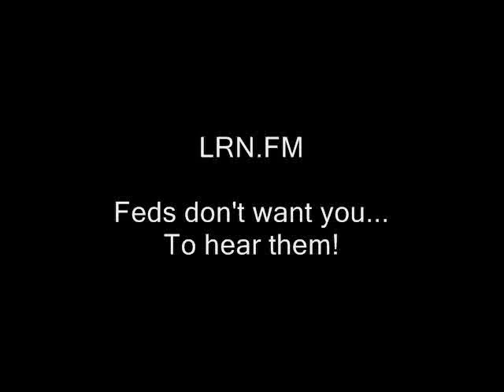Remembering KETK's Jon McCall - and remembering to listen to the people we disagree with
Sponsor - Remembering KETK's Jon McCall - and remembering to listen to the people we disagree with

Like what you see here??  Then you can usually donate to the Ridley Report using Bitcoin.  I now take Litecoin too...

galt's gulch in real life gonzo journalism bennie hill benny.